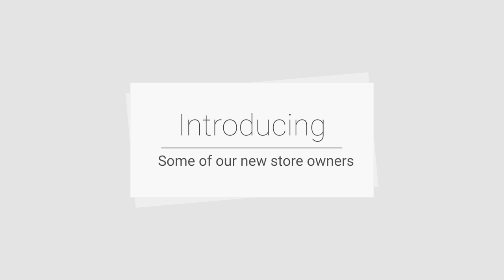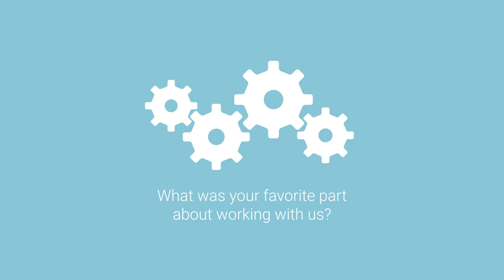New Store Opening: Mailbox Store